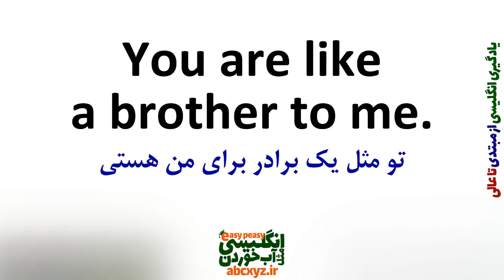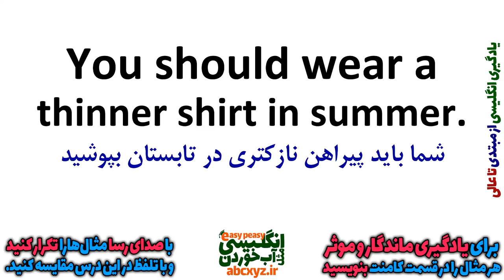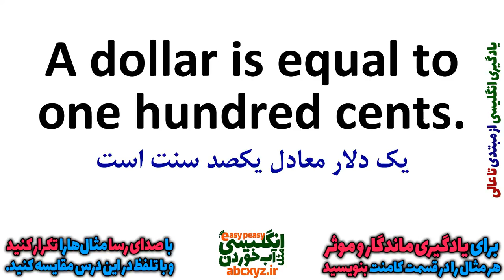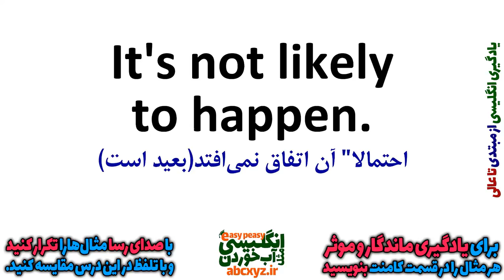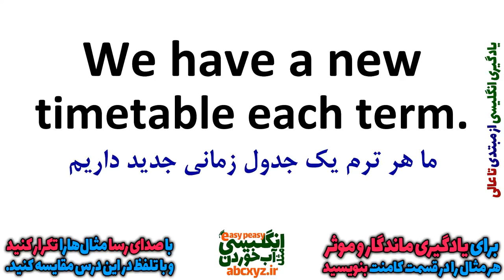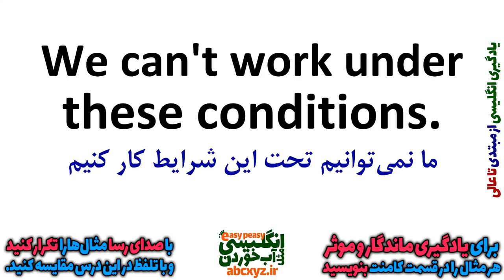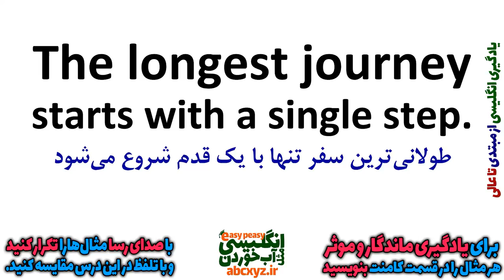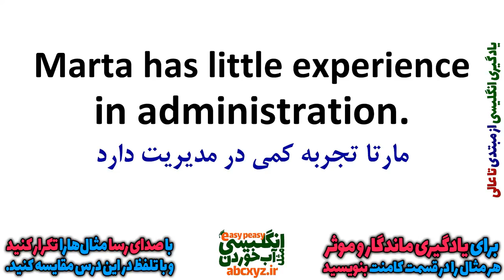یادگیری انگلیسی و جملات روزمره انگلیسی از ابتدا برای همه بصورت آهسته و گام به گام | درس 21